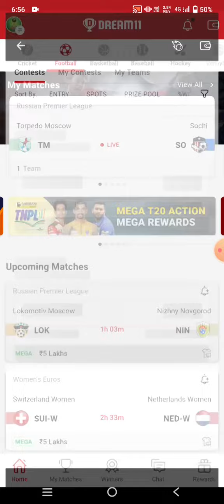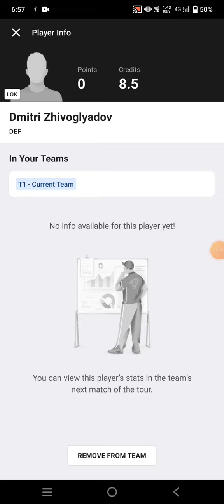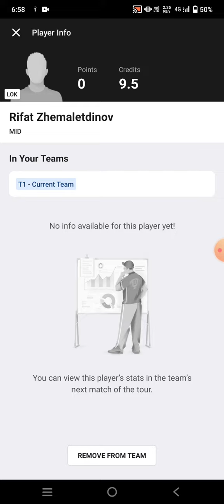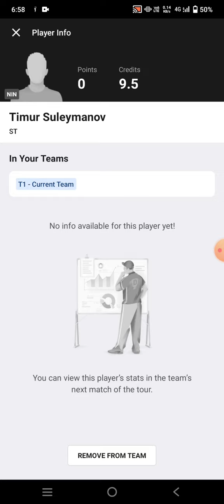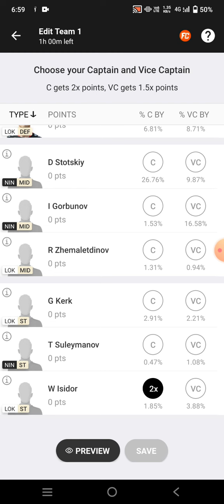LOK vs NIN Football team Dream11 prediction win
lok vs nin
lok vs nin Dream11
lok vs nin Dream11 prediction
lok vs nin prediction

own risk"

1. This analysis  is based on my

2.Dream11 takes great care to comply with all central and state legislation in India to ensure that  users are fully protected. Every contest on  platform is carefully designed to comply with applicable statutes and regulations in India.

Thanks